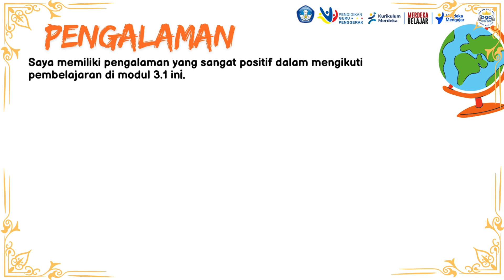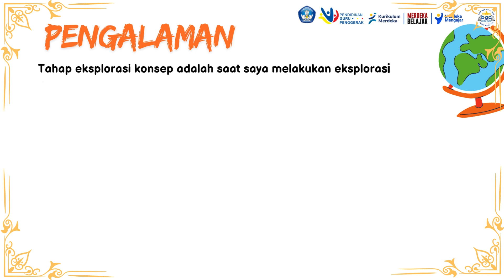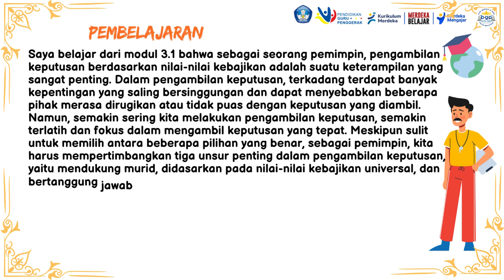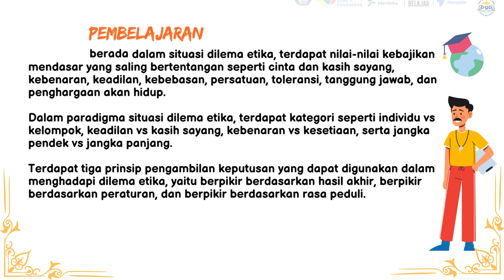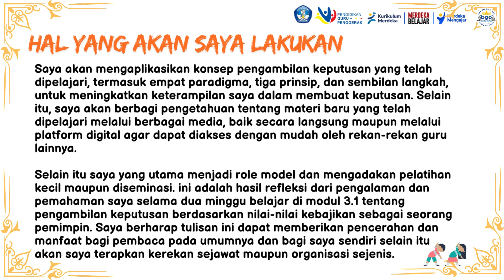JURNAL REFLEKSI DWIMINGGUAN - MODUL 3.1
Pemimpin dalam Pengelolaan Sumber Daya.
Pengambilan Keputusan Berbasis Nilai-Nilai Kebajikan Sebagai Pemimpin.

Jurnal Dwi Mingguan yang saya buat ini adalah tulisan melalui video dari lanjutan  proses belajar yang saya lalui pada Pendidikan Guru Penggerak (PGP) Angkatan 10 Kab. Pesisir Barat tahun 2024. Penulisan jurnal ini menggunakan model Refleksi 4F yaitu : Fact (peristiwa), Feeling (perasaan), Findings (pembelajaran), Future (penerapan). hasil Refleksi Dwi Mingguan saya selama pengikuti Pendidikan Guru Penggerak Modul 2.3